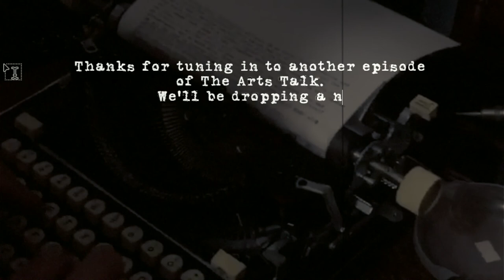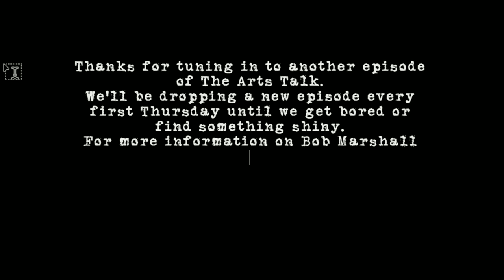The Arts Talk Vol. 4 with Bob Marshall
Take a ride with Bob Marshall as we explore the journey of story telling on two wheels. From unsanctioned motorcycle races to vintage typewriters, we're going to cover the whole road and merge into some uncharted territory.

Get a copy of his book American Roadrunner and take a listen to The American Roadrunner podcast